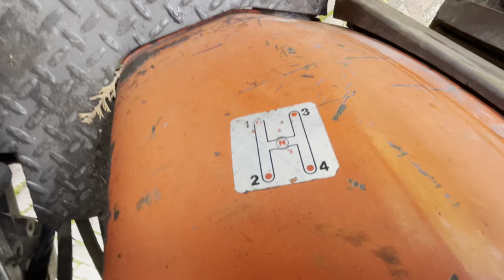carraro 6.100-4 Schlepper / traktor / tractor / trekker / kleintraktor